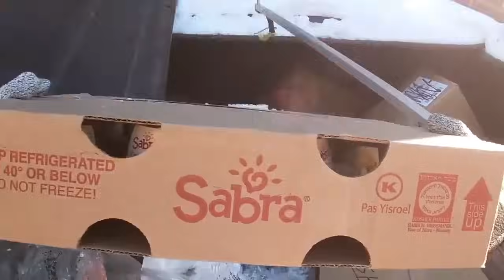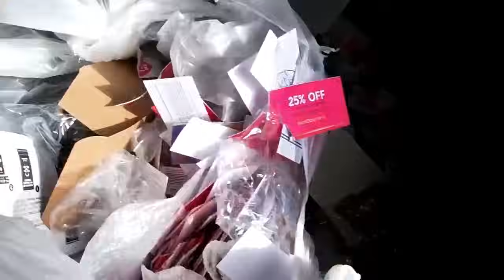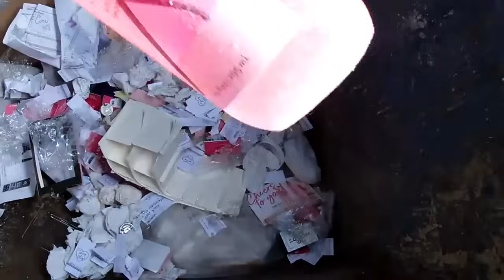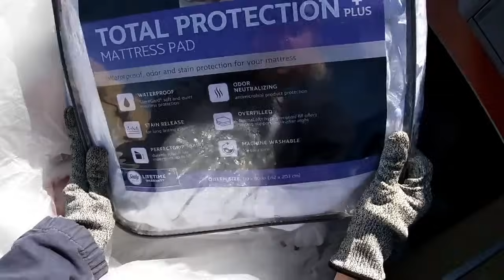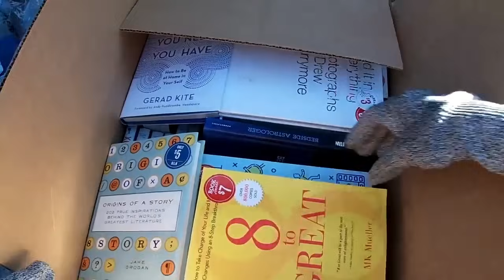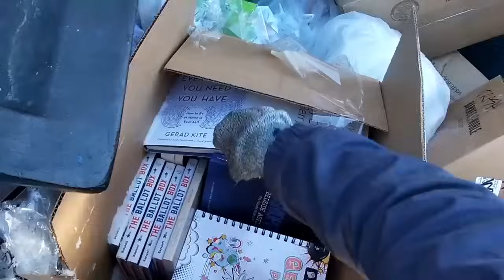** Dumpster Diving - I love this dumpster! All FREE haul~ Jan 2024